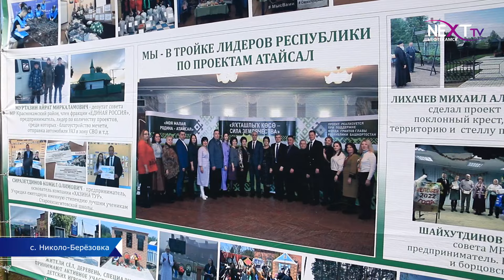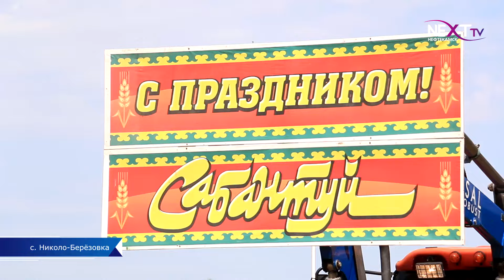В Краснокамском районе прошел народный праздник «Сабантуй-2024»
В минувшие выходные в Николо-Березовке состоялся яркий праздник, оповещающий о завершении посевной - Сабантуй. По традиции он прошел на базе отдыха “Камские зори”. Как это было в материале нашей съемочной группы.